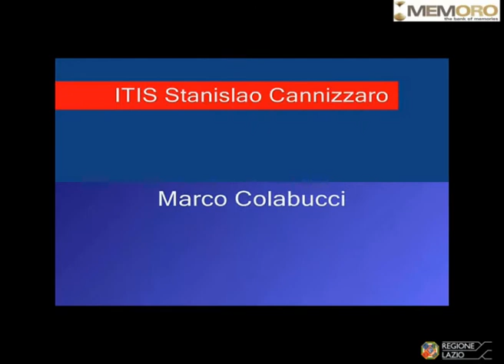Calogero Cuttonaro 7 L'amore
Calogero ha conosciuto la moglie a scuola. Si vedevano tutti i giorni, poi lei si ammalò e lui, andandola a trovare, capì che non poteva fare a meno di lei. Si è dichiarato, lei lo ha fatto aspettare un poco, poi gli ha detto di sì. E la loro vita è passata serenamente con la figlia e poi i nipoti